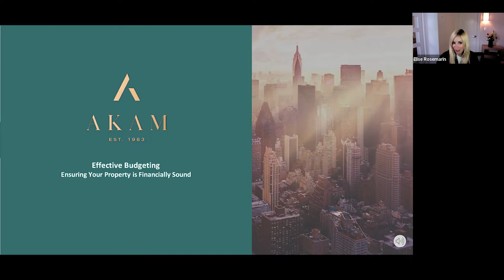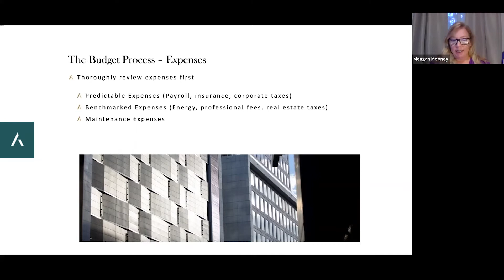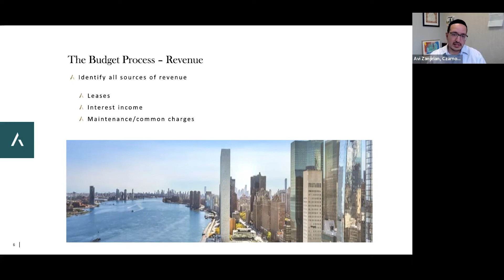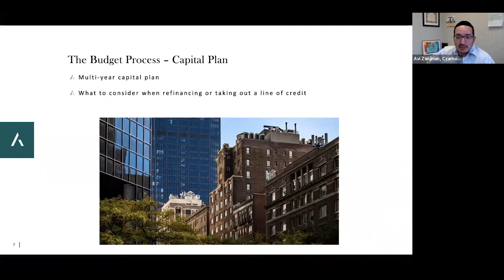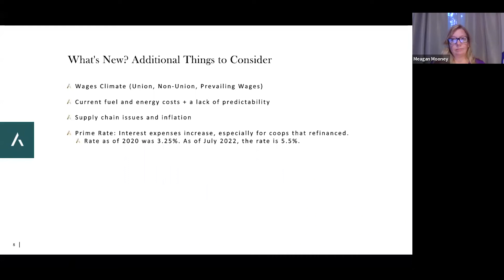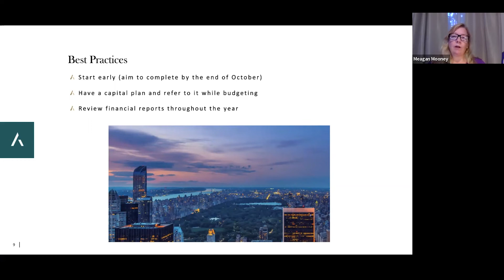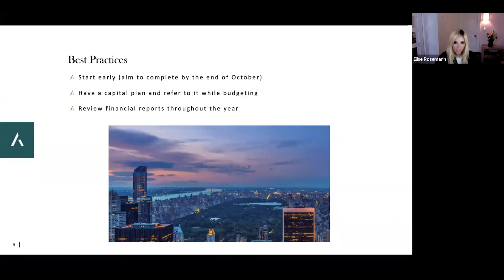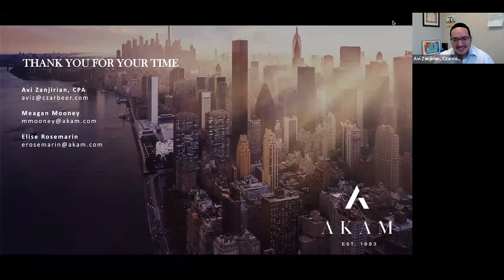Effective Budgeting in 2022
This webinar was recorded on August 26, 2022.

AKAM was joined by CPA Avi Zanjirian to discuss and prepare for the upcoming budgeting season. Topics covered include:

- Goals of the Annual Budget
- The Annual Budget Process
- What's New? Additional Things to Consider in 2022
- Annual Budget Best Practices

Panelists include:
Avi Zanjirian, CPA and Partner at Czarnowski & Beer, LLP
Meagan Mooney, Vice Presidents of Finance at AKAM

Moderated by Elise Rosemarin, Senior Vice President at AKAM